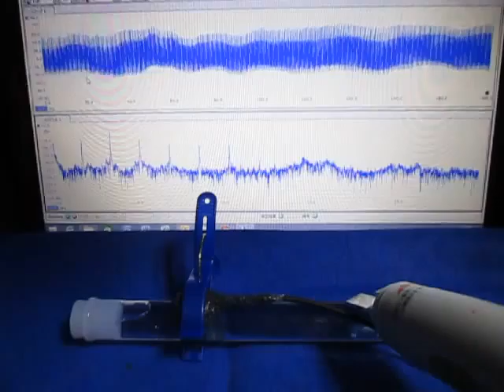‹‹ 超音波発振計測解析システム（超音波テスター）›› ultrasonic-labo